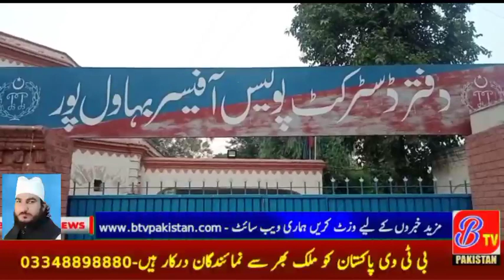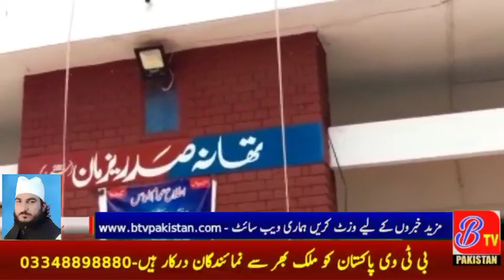Bahawalpur: Various police operations against drug dealers Details..BTV NEWS PAKISTAN